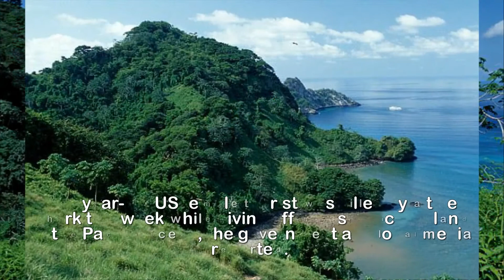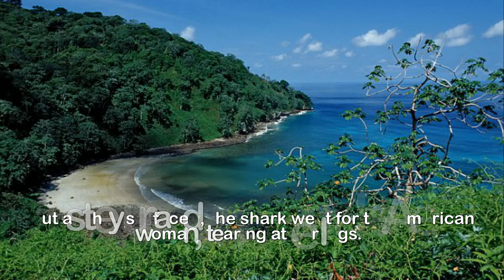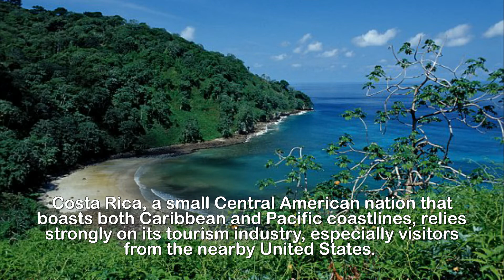American tourist k illed in Costa Rica shark a ttack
American woman, 49, killed and a diving guide was
badly injured by a tiger shark in Costa Rica.A 49-year-old US female tourist was killed by a tiger shark this week while diving off a Costa Rican island in the Pacific Ocean, the government and local media reported.The attack also badly injured the 26-year-old male Costa Rican diving guide leading the group that included the American woman.The shark savaged the two on Thursday as they were surfacing after a dive off Cocos Island, a pristine national park located 300 miles off the Costa Rican mainland, the environment ministry said in a statement.